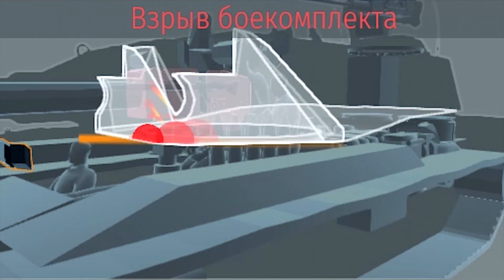War Thunder - РИКОШЕТЫ, ТЕЛЕПОРТЫ И МОГУЧИЙ ПЕ-8 #47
4K 60 FPS Подборка War Thunder (Рикошеты, приколы, баги, смешные моменты)
Сегодня нас ждет: ЛИЧНЫЙ рекорд по фрагам с ПЕ-8, рикошеты от бмп, новые танковые разработки по направлению ТЕЛЕПОРТАЦИИ, полное отсутствие заброневого воздействия, я немножечко горю =), черная боеукладка, неубиваемый Гепард, горящая АРКАДА, танкующие вертолеты, мимо пролетающие снаряды, физика War Thunder, вражеский ПЕ-8 и -11, уничтожение ТАРАНОМ! и многое другое!